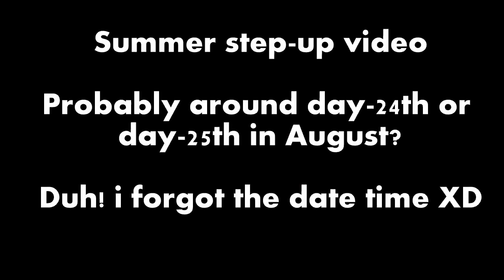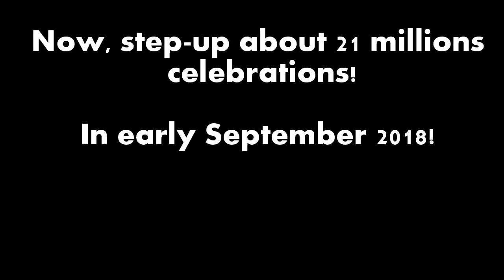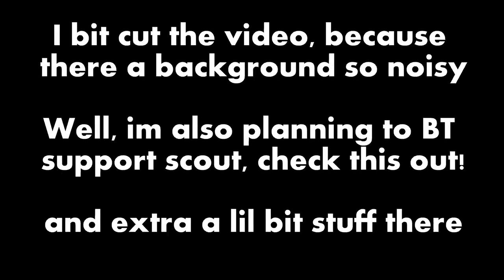[Love Live!] SIF - 21 Millions Players (?) Step-up scouting !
Hi guys!  Im back as a step-up scouter! lol

also adding some step-up in previous months